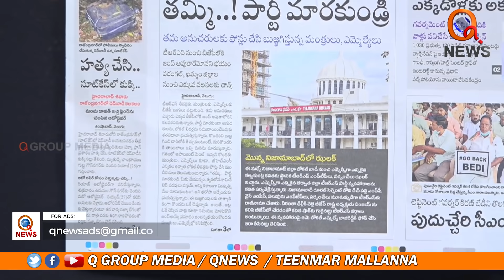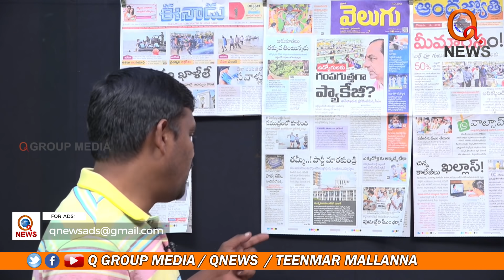TRS collapse..| ఈ రెండు జిల్లాలో టీఆర్ఎస్ పని ఖతం..